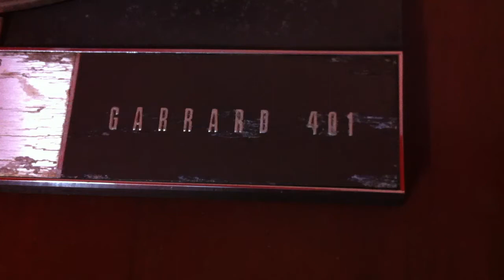Kabilaspur Gerrarad 401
Legendary British player. Picture disk of Aqua playing.